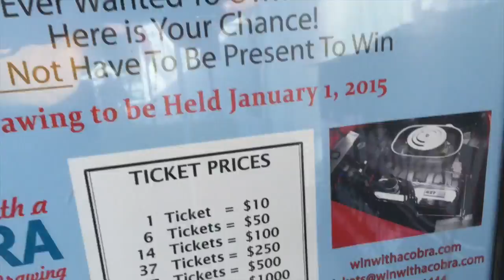Jason and Kieth McCormick McCormick's Auction Nov 2014 MustangMedic Part 1